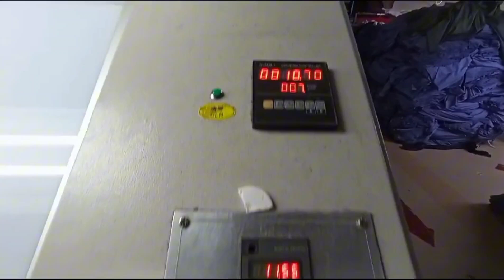Garments products exporters 2025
Ascot is one of the best garment exporters from bangladesh.

Ascot è uno dei migliori esportatori di abbigliamento del Bangladesh.